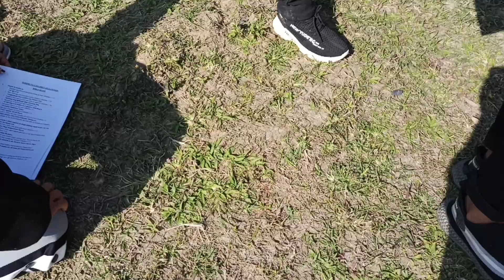2020 BYF Picnic